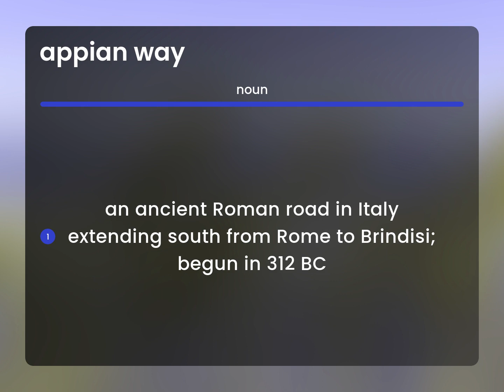Appian way | meaning of APPIAN WAY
APPIAN WAY in the dictionary

Susan Miller (2023, April 25.) What is Appian way definition?